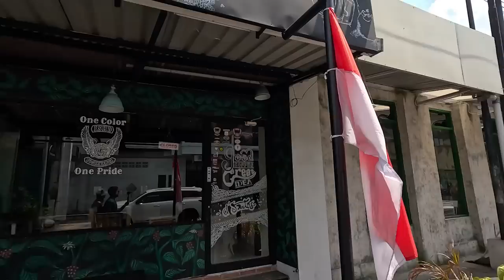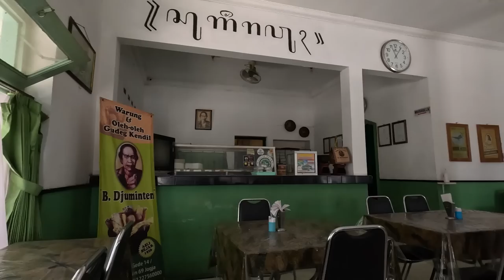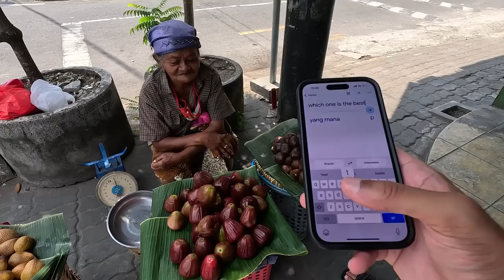I Want To Eat This Everyday in Indonesia 🇮🇩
Join us as we dive into the heart of Indonesian cuisine and savour the unique flavours of Gudeg for the very first time! 😋 We also used the most popular transport for Jogja, which brought us a lot of joy! 🛺

CHAPTERS
0:00 First time Trying Gudeg
08:04 Warung Gudeg B.Djuminten
11:24 Local Fruits Shout Out
15:53 Becak
20:06 Malioboro Street